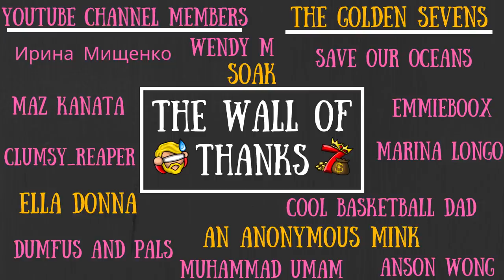YuTu, The Jade Hare Is Here - Myth Words Characters [Don't Starve Together Guide]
A moon rabbit? Sign me up!

To Those Who Make It Possible:

MazKanata II Kyra_Blake